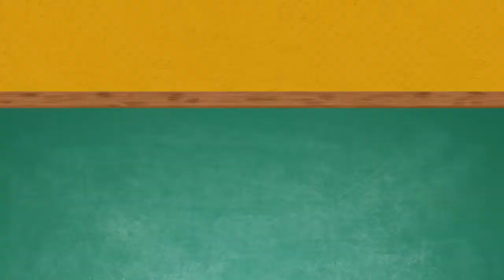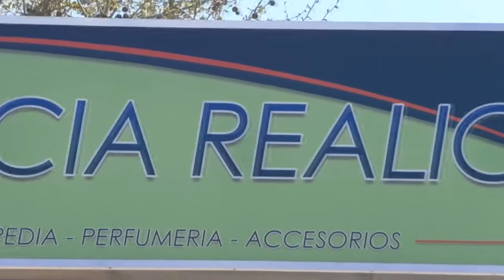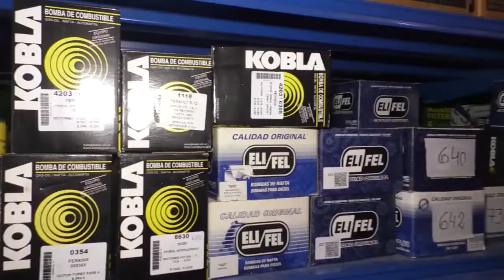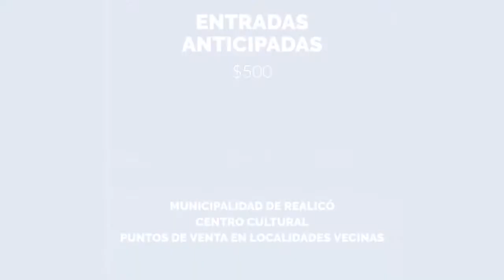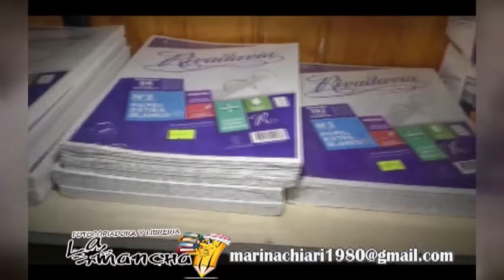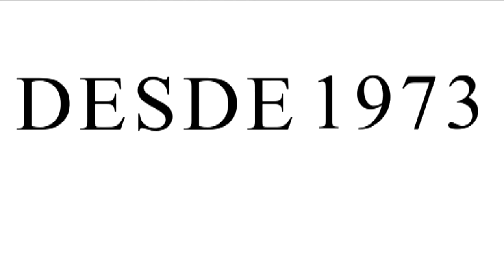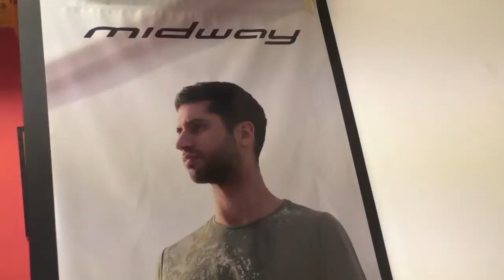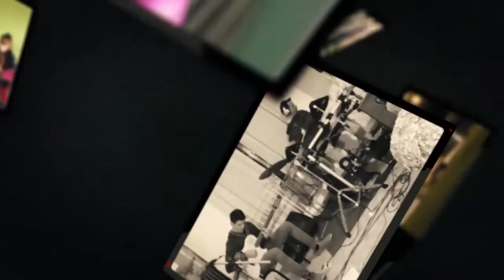Realicó Noticias Lunes 21 Febrero